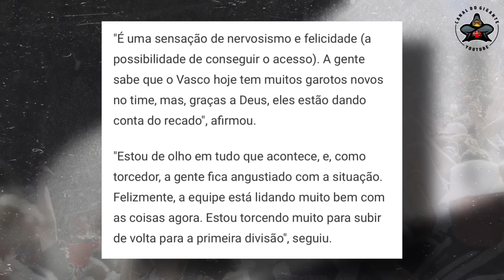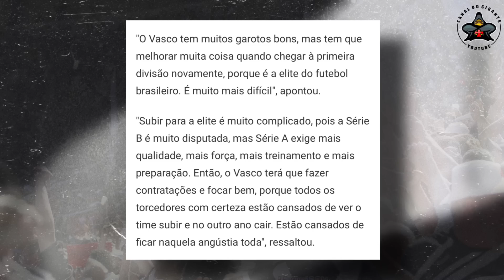AINDA NÃO ACABOU! VASCO E SAMPAIO CORRÊA SE ENFRENTAM EM PARTIDA QUE PODE CRAVAR O ACESSO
A uma vitória do acesso, Vasco enfrenta o Sampaio Corrêa, em São Januário e Jorginho traz novidades ao time.